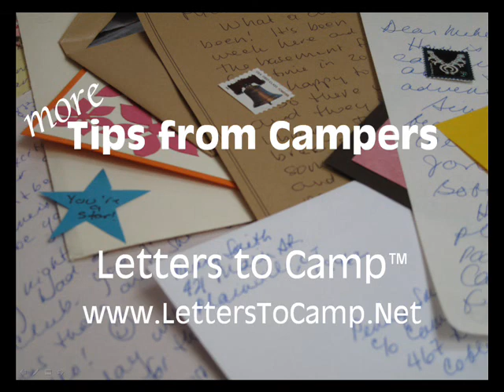Letters to Camp -- More Camper Tips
What to write your camper this summer? Check out this advice from an experienced camper